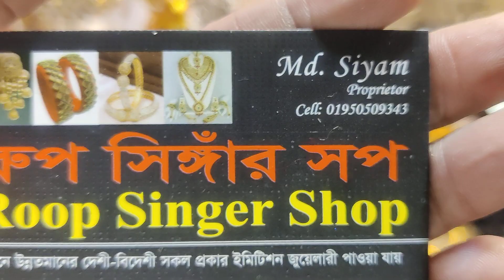নিউ ইনডিয়ান জয়পুরি কানের দুল কিনুন নতুন ডিজাইন এর মদ্ধে / new Indian eyaring collection / joypuri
393/43, gausiya market, graund flor